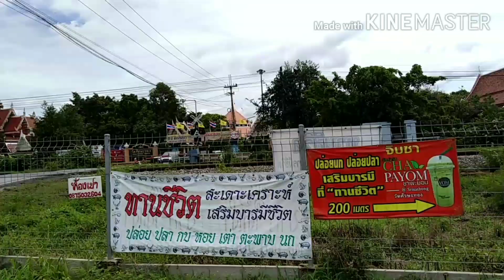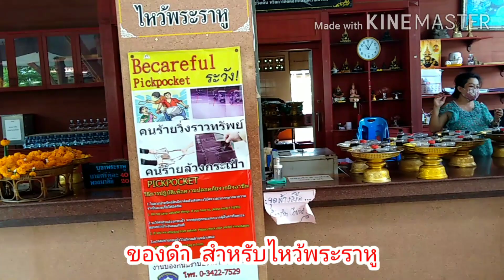VLOG​ พาไปไหว้พระราหู​ วัดศรีษะ​ทอง​ ชมบรรยากาศ​ตลาดท่านา​ ริมแม่น้ำท่าจีนที่นครชัยศรี​ จ.นครปฐม​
VLOG​ พาเพื่อนๆไปเที่ยว​กราบไหว้​พระราหู​ ที่วัดศรีษะทอง​ และชมบรรยากาศ​ตลาด​ท่า​นา​ ริมแม่น้ำท่าจีน​ หรือที่คนพื้นที่เรียกว่า​ แม่น้ำนครชัยศรี​ มีโอกาส​ ​แวะมาเที่ยวได้นะคะ​ 😊

👉​ขอบคุณ​ทุกท่าน​ที่​รับ​ชม​ ฝาก​กดไลค์​ ​👍​กด​แชร์​ กด​ติดตาม​🔔​เป็น​กำลัง​ใจ​ให้​นา​ด้วย​น้าค้า​ ขอบคุณ​ค่า​า​🙏💓​😊